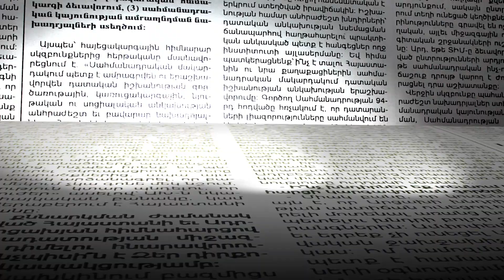«Բա թող գային, կողքս կանգնեին». ազատամարտիկը սատարում է Փաշինյանին